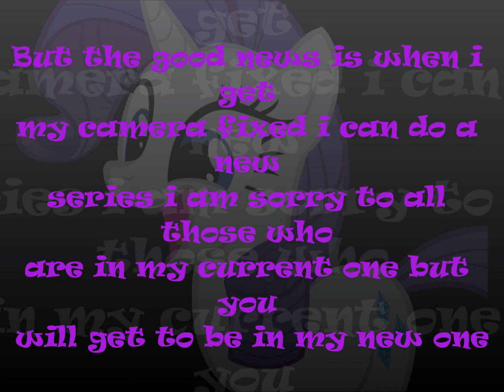BAD NEWS D:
I AM VERY SORRY PLEASE FORGIVE ME THE NEXT SERIES WILL BE FINISHED I PROMISE SORRY ABOUT THIS!!!